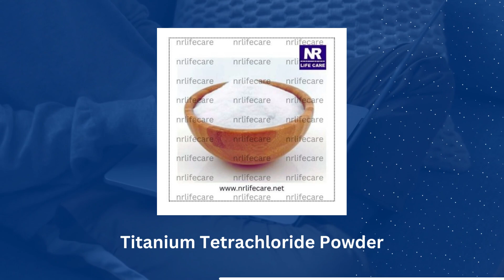Titanium Tetrachloride Powder